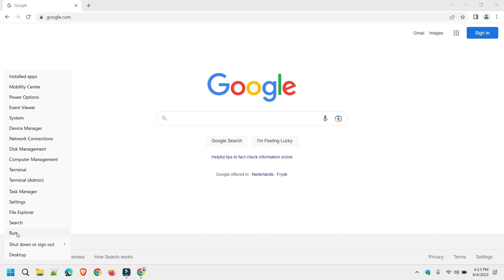How to automatically open a website on startup on Windows 11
This tutorial will show you step by step how to automatically open a website on startup on Windows 11.

You can open any website or webpage when your computer starts.